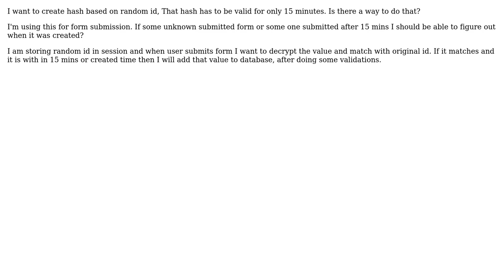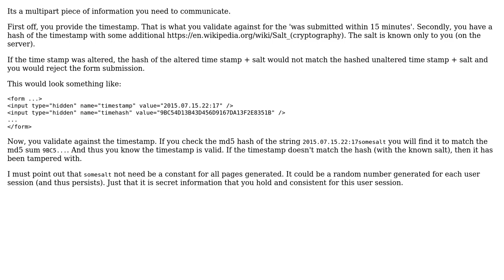How to generate Generate Hash incorporating time stamp so it can be unhashed to get the...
Software Engineering: How to generate Generate Hash incorporating time stamp so it can be unhashed to get the timestamp when it was generated?

With thanks & praise to God, and with thanks to the many people who have made this project possible! You are responsible for your own actions.